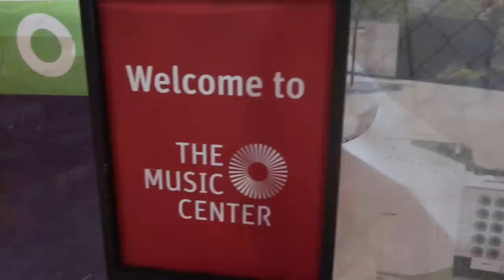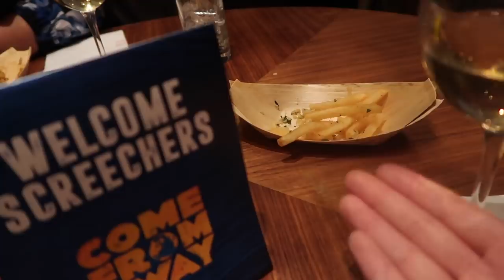Crashing the COME FROM AWAY Cast Party! | National Tour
I kissed a cod and shared a drink with the Gander folk of the COME FROM AWAY 1st National Tour

Today, we're (FINALLY!) seeing the critically acclaimed Broadway musical, Come from Away, at the Ahmanson Theater in Downtown Los Angeles! After that, we head over to the after party to chat with some of the forces behind the show. Again, HUGE thank you to Center Theatre Group for inviting me--we had the BEST time!

COME FROM AWAY plays through January 6th at the Ahmanson Theater in Los Angeles!

COME FROM AWAY might come to your town! See if a city near you is on the tour

If you're new here, HI! I'm Katherine and this is my 2nd channel, PARTY AT KAT'S! On this channel, you'll find vlogs, makeup, fashion, travel, lifestyle, Q+As, and probably some theatre-y stuff too. This is also where my podcast will live! Stick around, it's going to be a fun time!

♡FOLLOW ME♡

Youtube.com/KatherineESteele